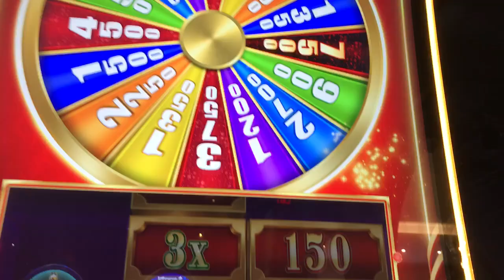Slot Machine Big Hits/Bonus Play Action